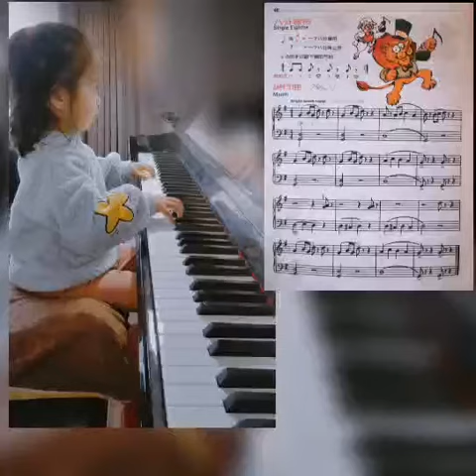March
Bastien Piano Basics 2
3Y10M